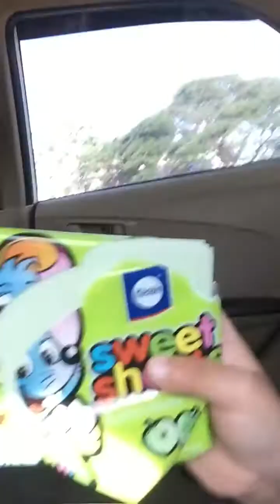รีวิว ขนมกระดาษ @ตินตินเจ้าผจญภัย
ขนมกระดาษ